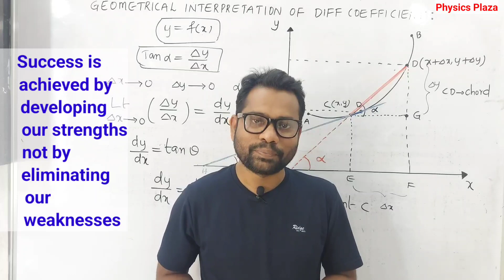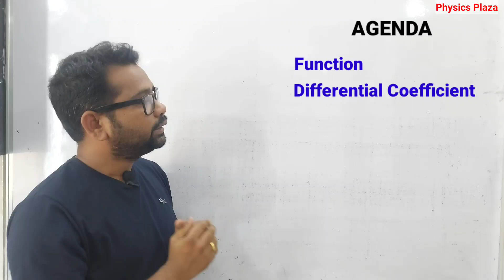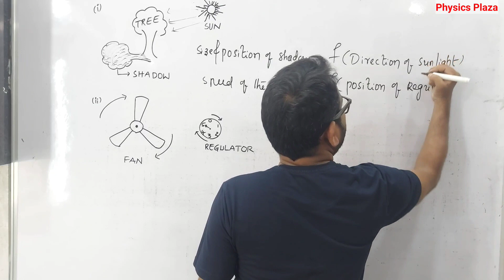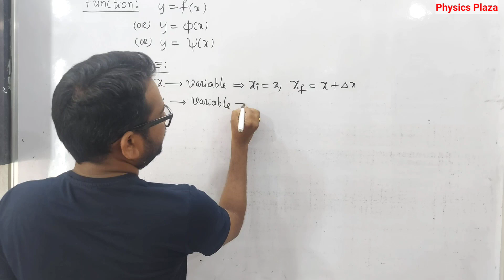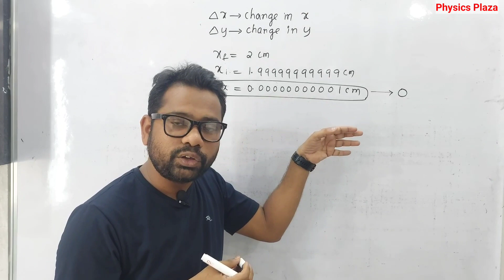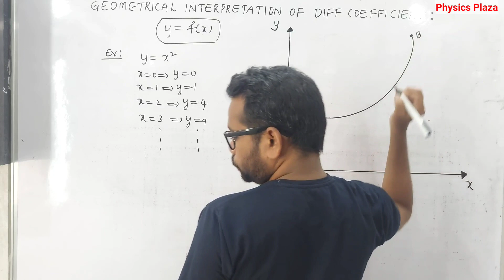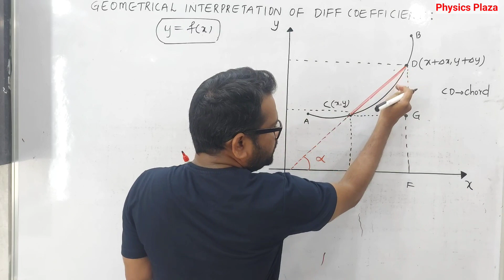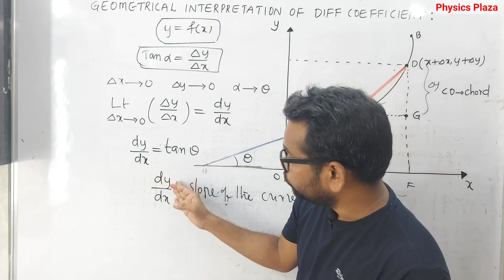||CLASS 11 PHYSICS||MATHEMATICAL TOOLS||DIFFERENTIATION||DIFFERENTIAL COEFFICIENT||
What is differentiation?
It is the branch of mathematics,which deals with the comparative study of differences between two variables.

Dependence of y on x can be written as y=f(x)

The differential ciefficient is nithing but the slope of the curve at a given point